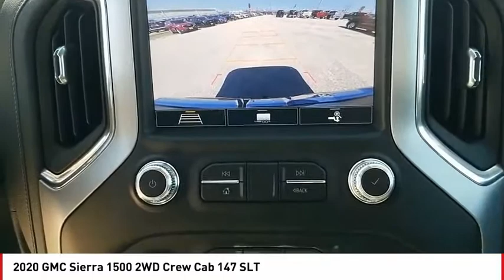2020 GMC Sierra 1500 San Angelo TX G20419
2020 GMC Sierra 1500 2WD Crew Cab 147 SLT

Navigation, Heated Seats, Back-Up Camera, Onboard Communications System, Satellite Radio, Chrome Wheels, SLT CONVENIENCE PACKAGE. SLT trim, DARK SKY METALLIC exterior and JET BLACK interior. FUEL EFFICIENT 24 MPG Hwy/17 MPG City! CLICK ME! KEY FEATURES INCLUDE Back-Up Camera, Satellite Radio, Onboard Communications System, Trailer Hitch, Chrome Wheels Privacy Glass, Keyless Entry, Steering Wheel Controls, Alarm, Electronic Stability Control. OPTION PACKAGES TEXAS EDITION SLT PREMIUM PACKAGE includes (PCY) SLT Convenience Package, (NZM) 20 Polished aluminum wheels, (BVT) Chrome assist steps and Texas Edition badging. SLT CONVENIENCE PACKAGE includes (A50) bucket seats with (D07) center console, (KQV) ventilated front seats, (A48) rear sliding power window, (UG1) Universal Home Remote, (MCZ) 2 USB ports with auxiliary input and (KA6) rear heated seats, SLT PREFERRED PACKAGE includes (IOT) 8 diagonal Premium GMC Infotainment with navigation, (UQA) Bose Premium Audio System and (K4C) Wireless Charging, AUDIO SYSTEM, PREMIUM GMC INFOTAINMENT SYSTEM WITH NAVIGATION AND 8 DIAGONAL COLOR TOUCH-SCREEN, INCLUDES MULTI-TOUCH DISPLAY, AM/FM STEREO Bluetooth streaming audio for music and most phones; featuring Android Auto and Apple CarPlay capability for compatible phones, advanced voice recognition, in-vehicle apps, personalized profiles for infotainment and vehicle settings. Includes greater memory Note: (PZ8) Hitch Guidance with hitch view is included with trim.), ENGINE, 5.3L ECOTEC3 V8 (355 hp [265 kW] @ 5600 rpm, 383 lb-ft of torque [518 Nm] @ 4100 rpm); featuring all-new Dynamic Fuel Management that enables the engine to operate in 17 different patterns between 2 and 8 cylinders, depending on demand Horsepower calculations based on trim engine configuration. Fuel economy calculations based on original manufacturer data for trim engine configuration. Please confirm the accuracy of the included equipment by calling us prior t